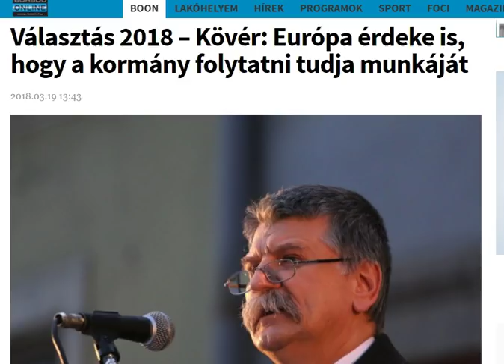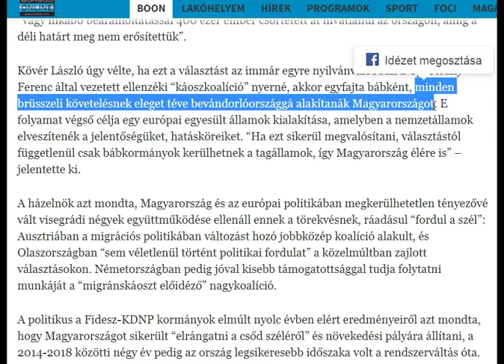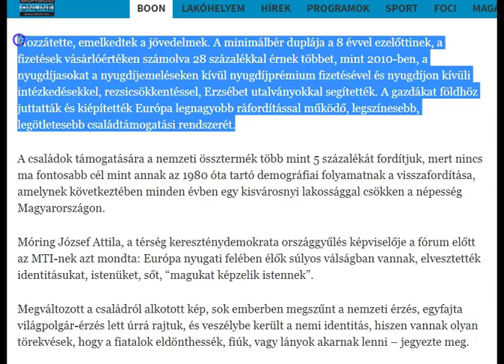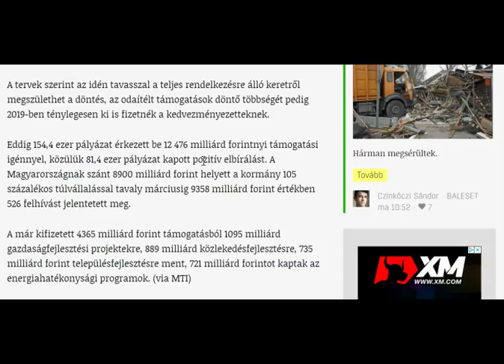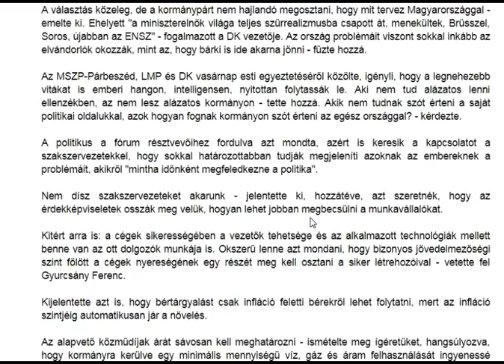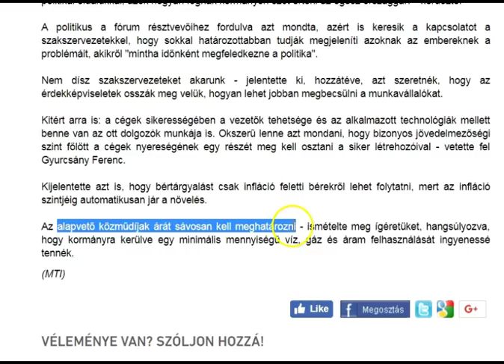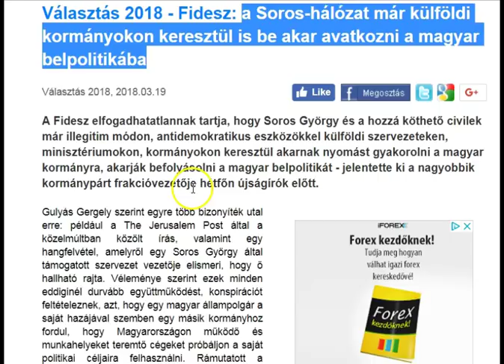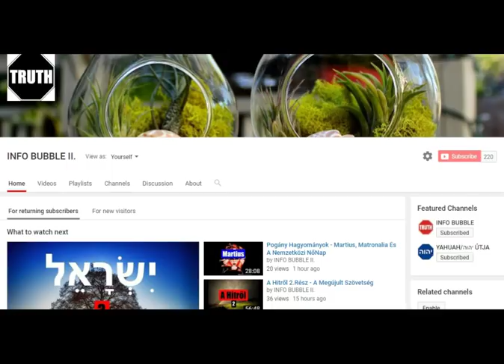Választások 2018 3.Rész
INFO BUBBLE ON FACEBOOK:
SKYPE: Info Bubble
SHALOM ÉS HALLELUYAH!

Jób 2:

1 Lõn pedig, hogy egy napon eljövének ELOHIM-nek fiai, hogy udvaroljanak YAHUAH elõtt. Eljöve a Sátán is közöttök, hogy udvaroljon YAHUAH elõtt.

2 És monda YAHUAH a Sátánnak: Honnét jösz? És felele a Sátán YAHUAH-nak, és monda: Körülkerültem és át meg átjártam a földet.

3 Monda pedig YAHUAH a Sátánnak: Észrevetted-é az én szolgámat, Jóbot? Bizony nincs a földön olyan, mint õ; feddhetetlen, igaz, ELOHIM-félõ, bûngyûlölõ. Még erõsen áll a õ feddhetetlenségében, noha ellene ingereltél, hogy ok nélkül rontsam meg õt.

4 És felele a Sátán YAHUAH-nak, és monda: Bõrt bõrért; de mindent a mije van, odaad az ember az életéért.

5 Azért bocsásd ki csak a te kezedet, és verd meg õt csontjában és testében: avagy nem átkoz-é meg szemtõl-szembe téged?
6 Monda pedig YAHUAH a Sátánnak: Ímé kezedbe van õ, csak életét kiméld.

7 És kiméne a Sátán YAHUAH elõl, és megveré Jóbot undok fekélylyel talpától fogva a feje tetejéig.

8 És võn egy cserepet, hogy azzal vakarja magát, és így ül vala a hamu közepett.

9 Monda pedig õ néki az õ felesége: Erõsen állasz-é még mindig a te feddhetetlenségedben? Átkozd meg ELOHIM-t, és halj meg!

10 Õ pedig monda néki: Úgy szólsz, mint szól egy a bolondok közül. Ha már a jót elvettük ELOHIM-tõl, a rosszat nem vennõk-é el? Mindezekben sem vétkezék Jób az õ ajkaival.

1 Királyok 22:

13 A követ pedig, a ki elment volt, hogy elhívja Mikeást, szóla néki, mondván: Ímé a próféták egyenlõ akarattal jót jövendölnek a királynak: szólj, kérlek, te is úgy, mint azok közül egy, és jövendölj jót.

14 Mikeás pedig monda: Él YAHUAH, hogy [csak] azt fogom mondani, a mit YAHUAH mondánd nékem.

15 És mikor a királyhoz ment, monda néki a király: Mikeás! elmenjünk-é Rámoth Gileád ellen hadba, vagy elhagyjuk? Õ pedig monda néki: Menj fel és járj szerencsével; YAHUAH kezébe adja [azt] a királynak.

16 És monda néki a király: Még hányszor kényszerítselek téged, hogy az igaznál egyebet ne mondj nékem YAHUAH nevében?

17 És monda: Látám az egész Izráelt szétszéledve a hegyeken, mint a juhokat, a melyeknek nincsen pásztoruk. És monda YAHUAH: Nincsen ezeknek urok? Térjen vissza kiki az õ házához békességben.

18 És monda az Izráel királya Josafátnak: Nemde nem megmondottam-é néked, hogy [soha] jót nékem nem jövendöl, hanem [csak ]rosszat.

19 És monda [Mikeás:] Azért halld meg most YAHUAH beszédét: Látám YAHUAH-t az õ székiben ülni, és az egész mennyei sereget az õ jobb- és balkeze felõl mellette állani.
20 És monda YAHUAH: Kicsoda csalja meg Akhábot, hogy felmenjen, és elvesszen Rámoth Gileádnál? És ki egyet, ki mást szól vala hozzá.

21 Akkor elõjõve egy lélek, a ki YAHUAH eleibe álla, és monda: Én akarom megcsalni õt. YAHUAH pedig monda néki: Miképen?

22 És felele: Kimegyek és hazug lélek leszek minden õ prófétáinak szájában. Akkor monda [YAHUAH:] Csald meg és gyõzd meg; menj ki, és cselekedjél úgy.

23 Ímé YAHUAH a hazugságnak lelkét adta mindezeknek a te prófétáidnak szájába; és YAHUAH szólott veszedelmes dolgot ellened.